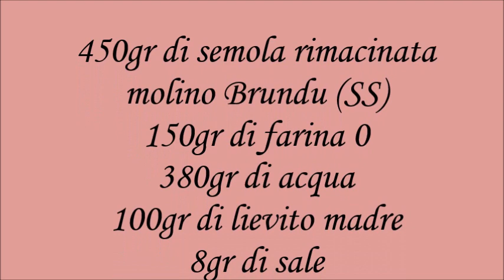Pane con semola sarda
Pane con semola rimacinata sarda
convertitore :